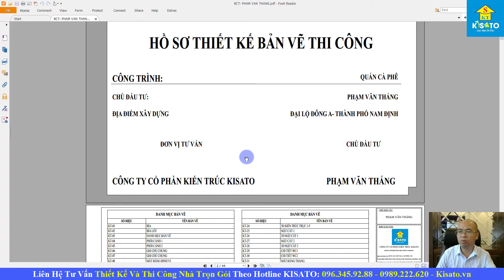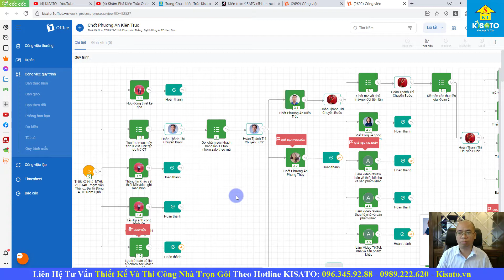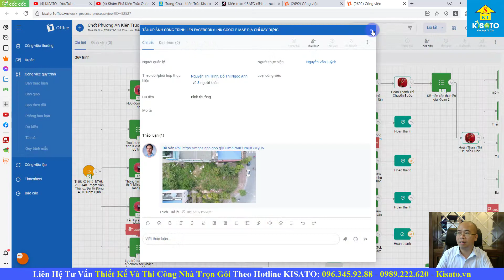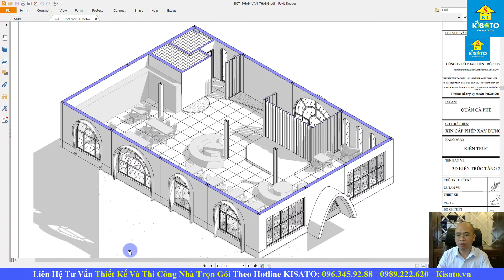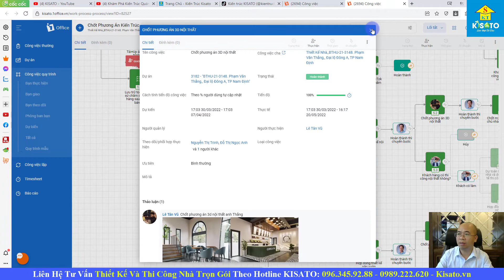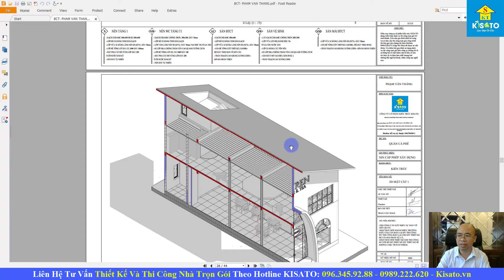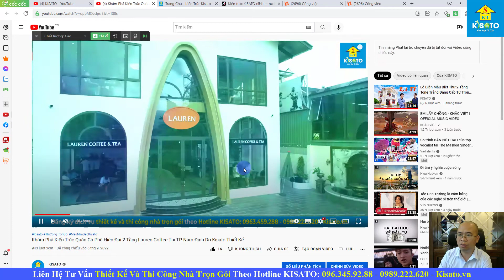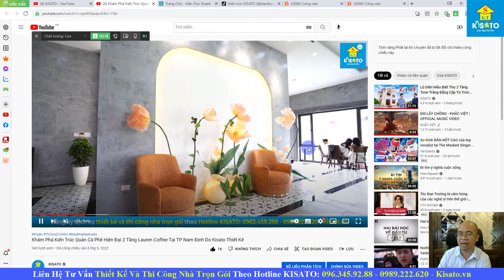Nhà Khung Thép Với Mẫu Thiết Kế Quán Cafe 2 Tầng Đẹp Tại Đại Lộ Đông A, Nam Định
⭐⭐Mẫu Thiết Kế Quán Cafe 2 Tầng Lauren Coffee Đẹp Giá Xây Dựng 3 Tỷ Tại Đại Lộ Đông A Thành Phố Nam Định do kiến trúc KISATO Thiết kế cho anh Phạm Văn Thắng

💦 Xem thêm 1000+ bộ sưu tập mẫu biệt thự đẹp năm 2023 chỉ từ 600 triệu tại
💦Ngoài ra bạn có thể xem thêm video khác về mẫu biệt thự tân cổ điển đẹp đơn giản do kiến trúc kisato thiết kế ở đây

📌 CĐT: Phạm Văn Thắng
Địa chỉ: Đại lộ Đông A, Nam Định
Công trình: Quán cà phê 2 tầng
Phong cách: Hiện đại
Diện tích khuôn đất:
Diện tích xây dựng: 11.9m*16.8m
Thiết kế bởi: KISATO
Mã SP: BTHU-21-3148

📌 CÔNG NĂNG:
*Tầng 1:
- Khu vực kinh doanh
- Phòng nhân viên 9.48m2
- Wc năm 4.67m2
- Wc nữ 3.26m2
- Kho 9.8m2

*Tầng 2:
- Khu vực kinh doanh 173.93m2
- Wc nam 4.67m2
- Wc nữ 3.26m2
✅ Thiết kế và thi công:
🏡ĐỊA CHỈ TRỤ SỞ KISATO :
🔹 HÀ NỘI:
🔹 NINH BÌNH:
+  Khánh Trung - Yên Khánh - TP. Ninh Bình
🔹 THANH HÓA: